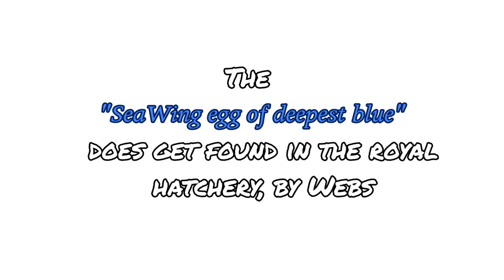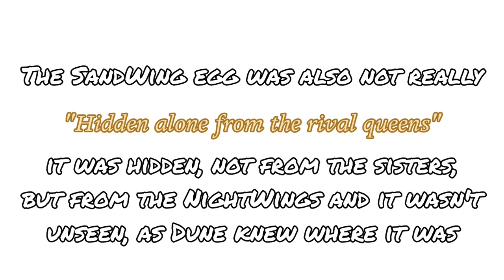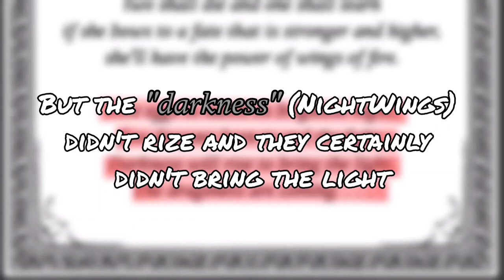WoF Prophecies vs What actually happened (first arc)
A short video going through the prophecy of the dragonets of destiny of the first arc of the series, explaining what should've happened and what happened instead.